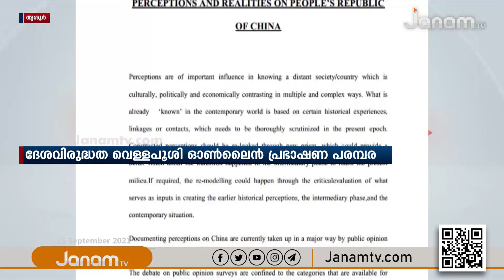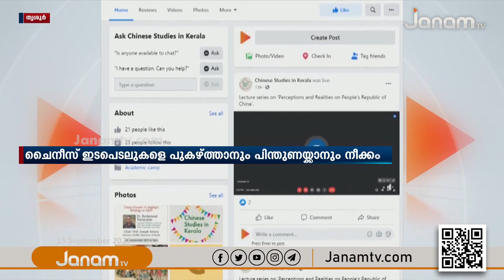ചൈനയെ വെള്ള പൂശാൻ കേരളവർമ്മ കോളേജിൽ പ്രഭാഷണ പരമ്പര